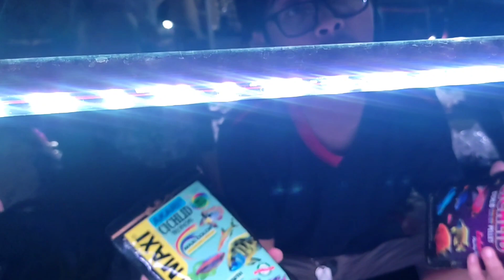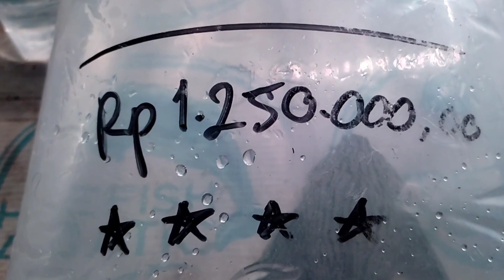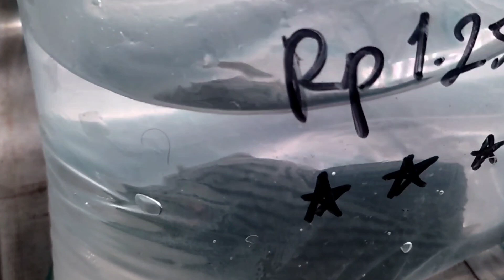REVIEW IKAN CICHLID DI PASAR IKAN JATINEGARA BARENG BANG REZA HYPEFISH AQUATIC II MURAH BGT II TTB.3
Talent : Ghusnan
Creative : Ghusnan, Ridwan
videographer : Ridwan
Editor : Ridwan